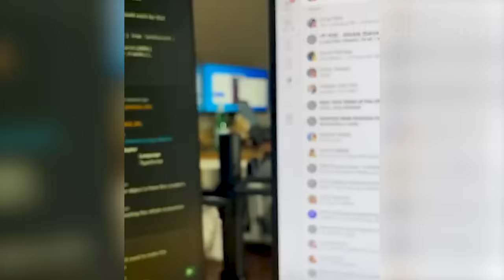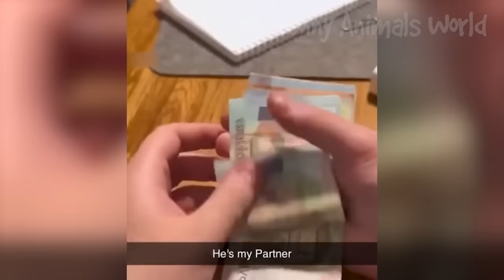Funny Animal Videos 2023 😇 - Funniest Dogs and Cats Videos 😁 #11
Today we have a new cute cats and funny dogs videos for you ladies and gentleman!
These funny  animals will put you in a good mood for the whole day! 🥰😇